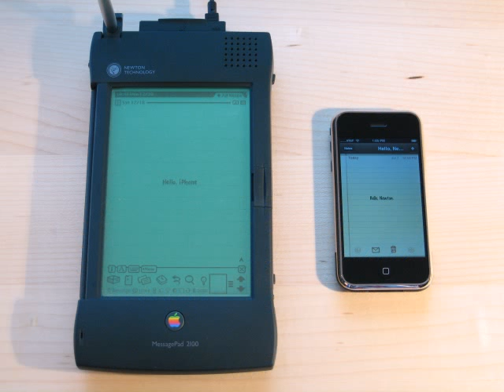cheap new unlocked verizon cell phones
[332] Nevertheless, unlike the Google "Latitude" application, which performs a similar task on Android phones, the file is not dependent upon signing a specific EULA or even the user's knowledge, but it is stated in the 15,200 word-long terms and conditions of the iPhone that "Apple and [their] partners and licensees may collect, use, and share precise location data, including the real-time geographic location of [the user's] Apple computer or device"